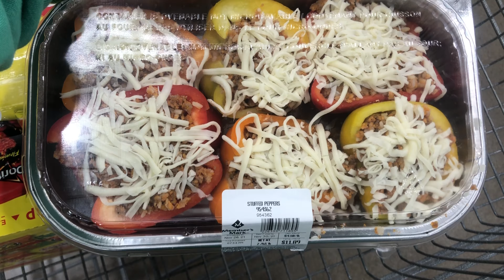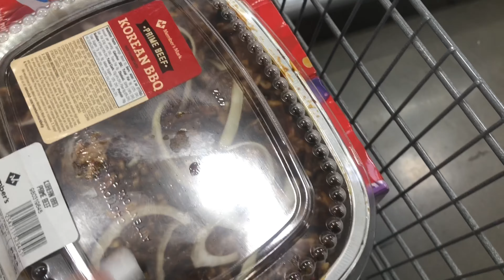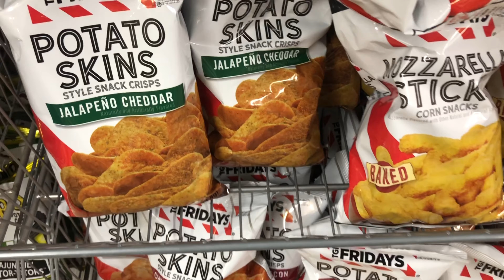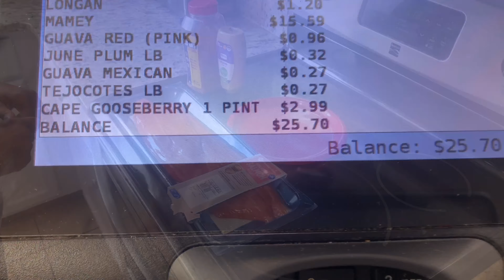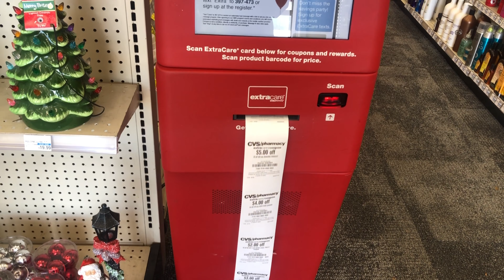🚨VLOGMAS DAY 2🚨| Shop With Me + Sam's Club Finds + ATL Night Outing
Follow us along our Journey ❤️❤️❤️❤️❤️